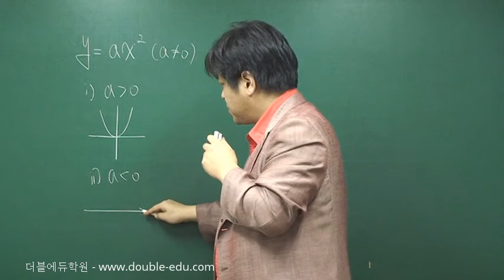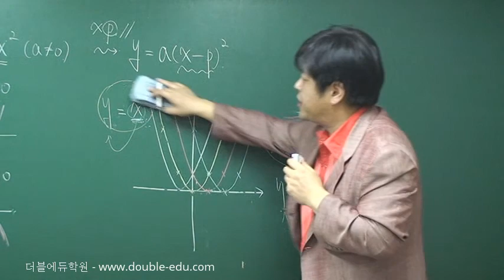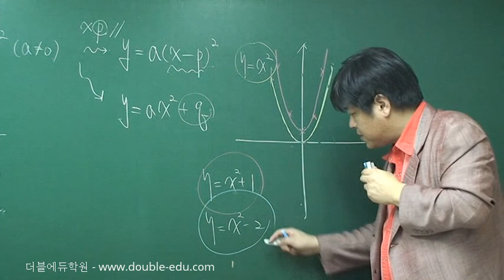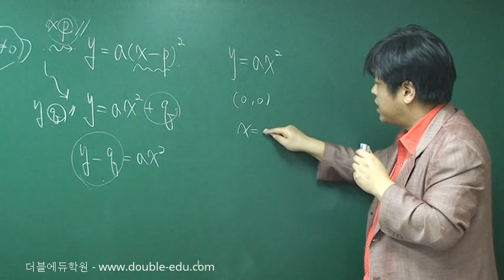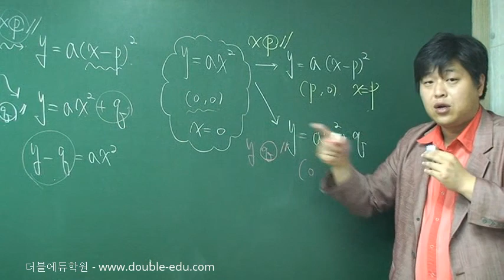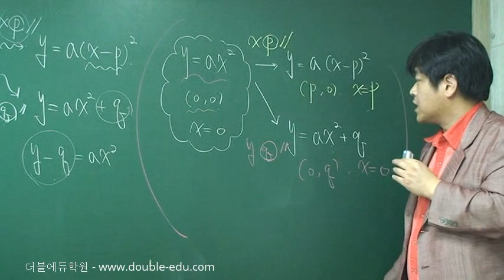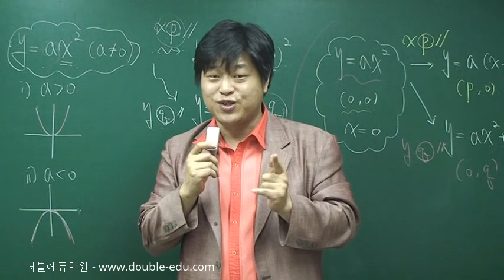[중3 수학 무료 인강] 5-2.이차함수의 평행이동-이론 [포마]